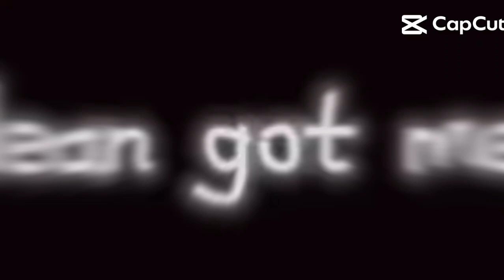30 October 2023